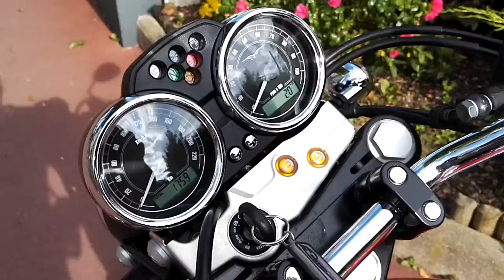[2016-06] Moto Guzzi V7 II Special + Mistral Short exhaust - Saint Maur Motos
Moto Guzzi V7 II Special Rosso Essetre
/ Equipé de silencieux Mistral courts (avec db killer)
/ With Mistral short silencers (with db killer)
/ Saint Maur Motos Concession Moto Guzzi Paris Est
/ 186 Bd de Creteil 94100 Saint Maur